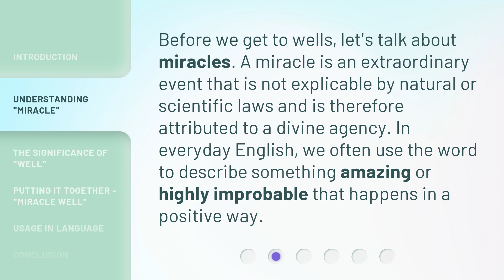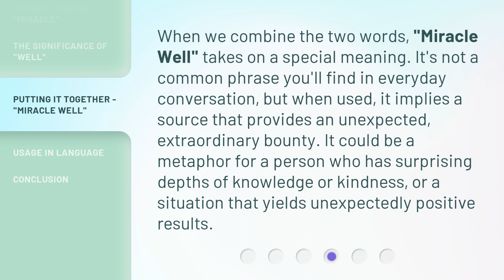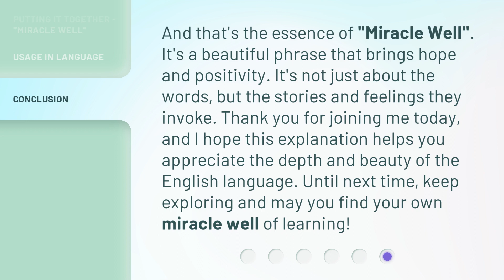Unlocking the Meaning of "Miracle Well" in English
Cracking the Code: Decoding the Mystery of the 'Miracle Well' • Uncover the fascinating secrets behind the enigmatic 'Miracle Well' and unravel its true meaning in English. Join us on this captivating journey of linguistic exploration!

00:00 • Introduction - Unlocking the Meaning of "Miracle Well" in English
00:32 • Understanding "Miracle"
00:56 • The Significance of "Well"
01:20 • Putting it Together - "Miracle Well"
01:48 • Usage in Language